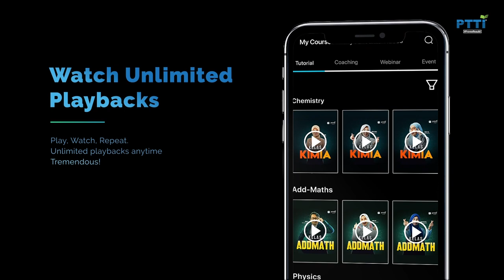PTTI-Better Result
Better Learning App just for you.
Coming real soon utk semua pelajar SPM seluruh Malaysia 🇲🇾
Nak jadi yg terawal utk tahu bila boleh download? Join Telegram Mampu Skor SPM

Credit :

BETTER DAYS

PERFORMED BY
Darkminds

WRITTEN BY
Christopher Umana, Daniel Ellsworth Mathews